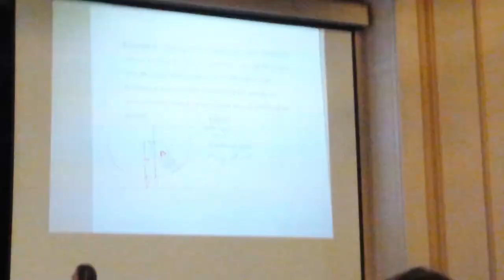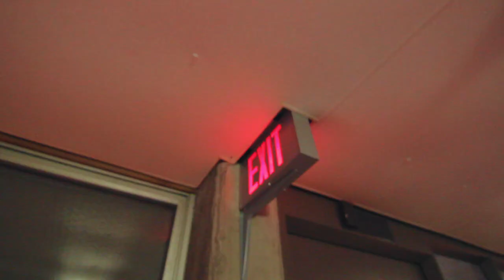MY ROOMMATE IS DEAF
EP. 65. Whenever my roommate looks at his phone he completely looses his hearing. So I just bug him about it.

Music
zach farache - naive unprepared child

bzkt. - i just wanna die.